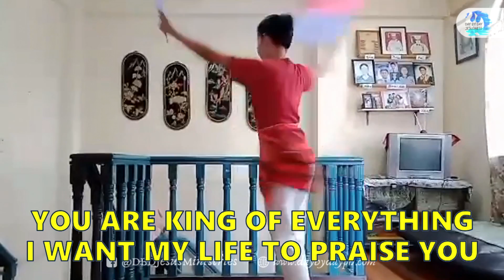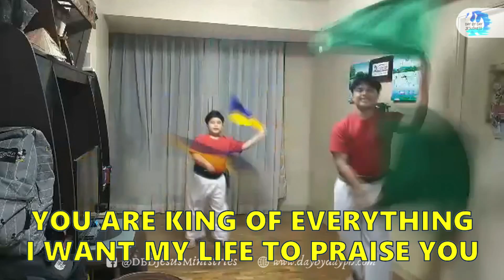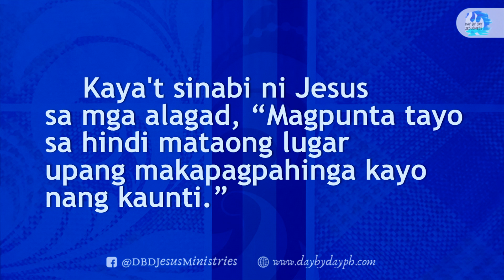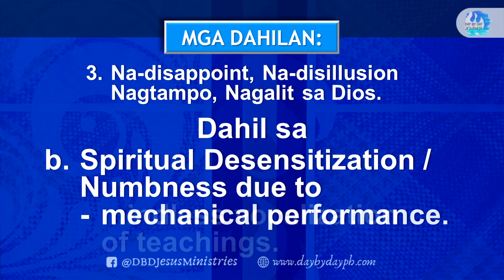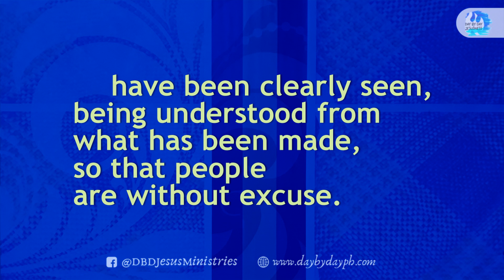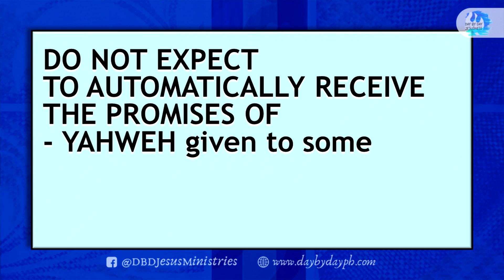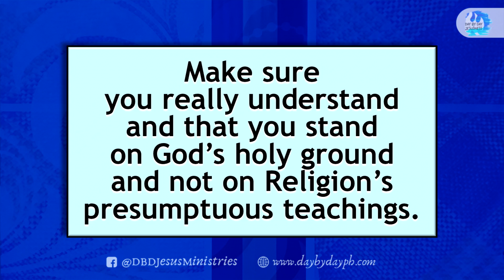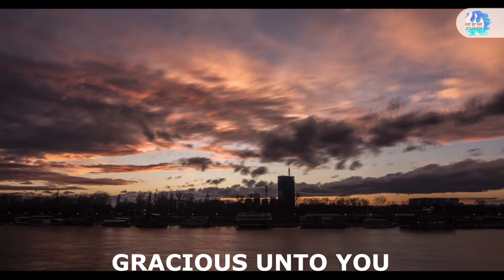2020-05-31 DAY BY DAY FB Live Worship Celebration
per bank.

Bank of the Philippine Islands Vito Cruz Branch
Account name:
Metrobank Roxas Boulevard, Vito Cruz Branch
Account name:
US$ Account No.:
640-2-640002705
Account name:
Current Account No.:
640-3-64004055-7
Bank of Commerce Padre Faura Branch
Account name:
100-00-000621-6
Banco de Oro SM Mall of Asia Branch
Account name:
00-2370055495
Philippine National Bank Macapagal Avenue Branch
Account name:
Union Bank Kamias Branch
Account name:

Money Transfer
Name (Day By Day Staff):
Day By Day No.:
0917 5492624